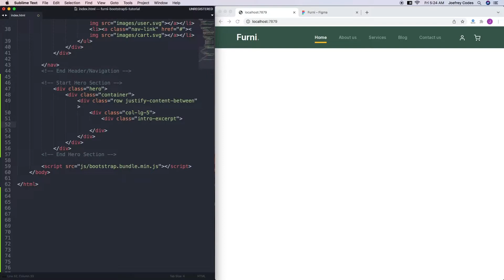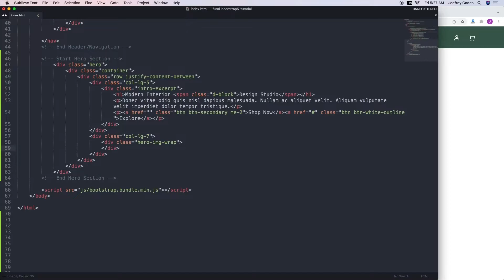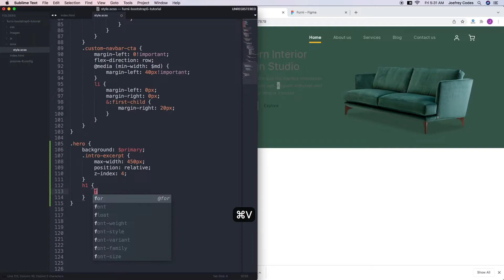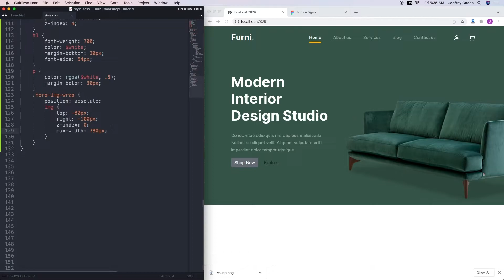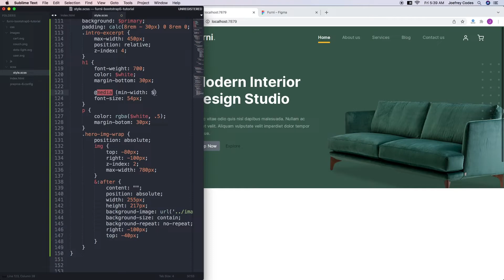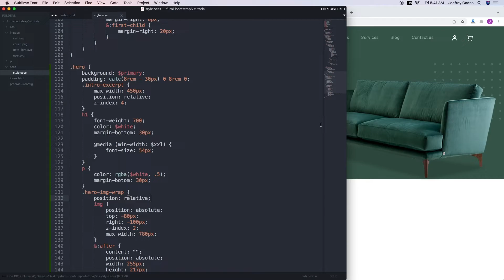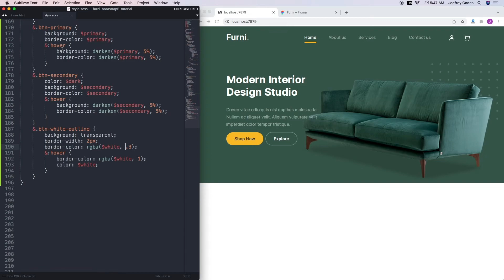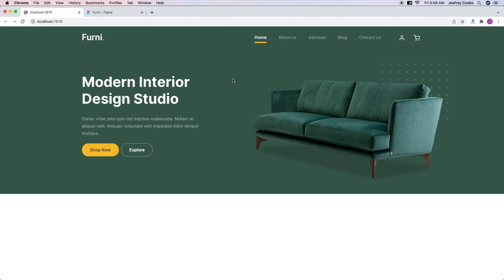Figma to Bootstrap 5 Tutorial #2 (Furni) - Hero Section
SEE DEMO OR DOWNLOAD THE HTML SOURCE FILE

to download awesome free bootstrap templates.

Today, I released another episode of the tutorial which covers the hero section of the Furni Figma Design.